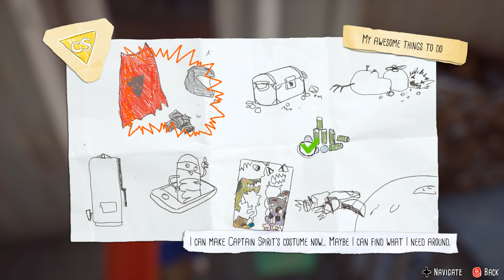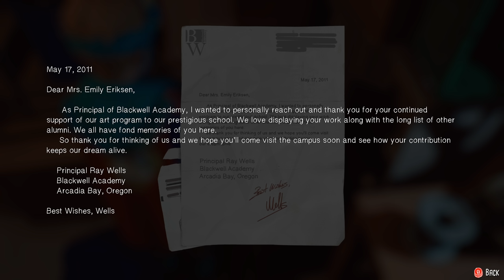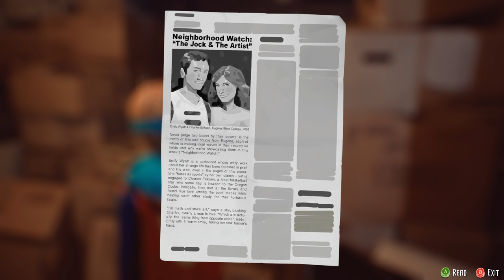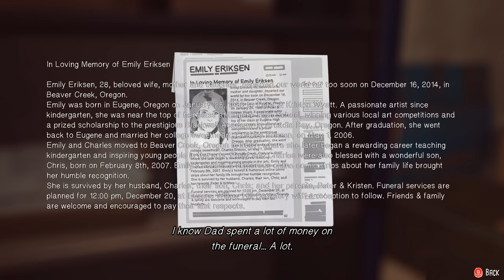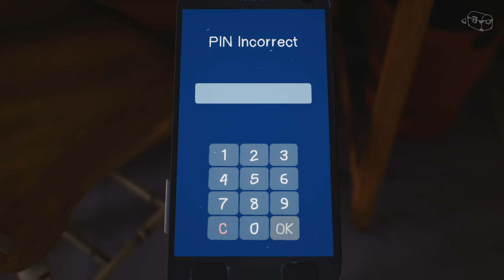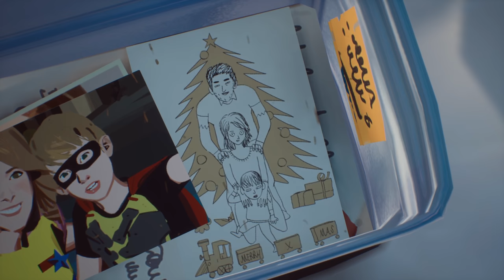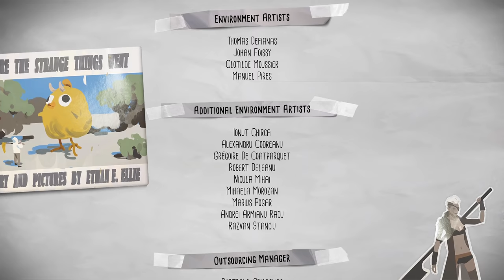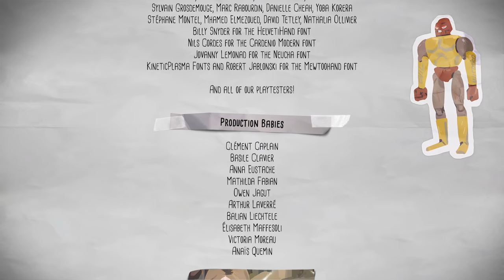(CW: domestic abuse) The Awesome Adventures of Captain Spirit (Ep. 2)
Welcome to my playthrough of The Awesome Adventures of Captain Spirit, a free short adventure game from Dontnod Entertainment.